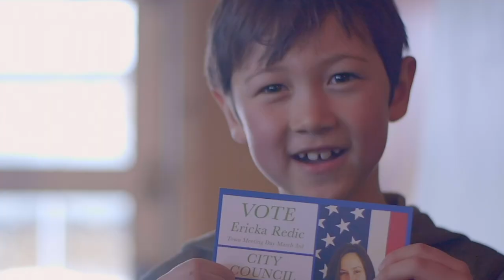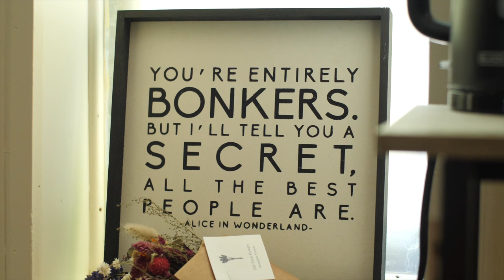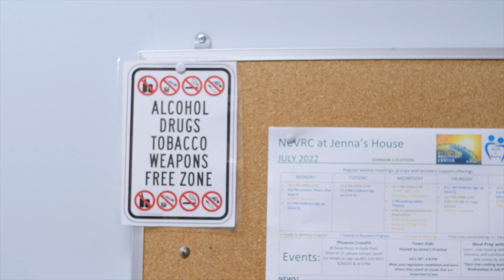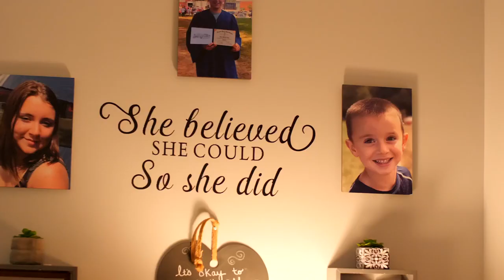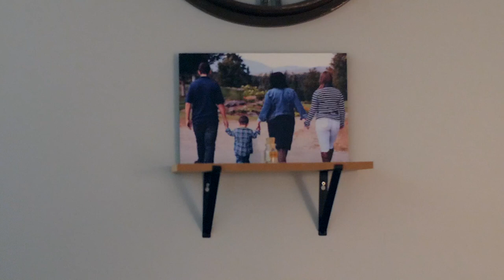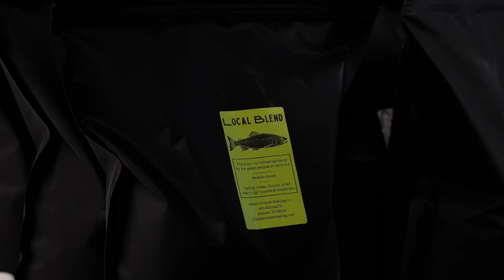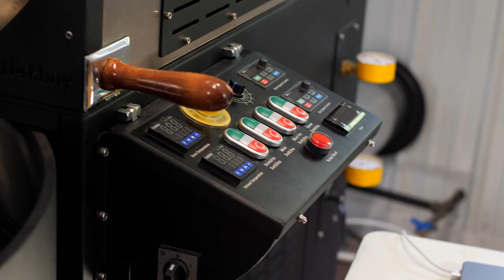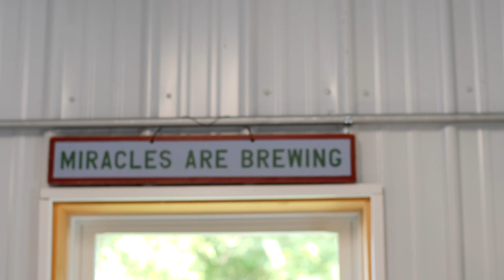Jenna's Promise part 1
What an honor to spend the day with Amy & Greg Tatro and the rest of the crew at Jenna's Promise.  This hard working group of people are not just talking about fixing their community. They are fixing their community themselves.  They are taking the resources they have and partnering with anyone who wants to help people get and stay sober.  This is part 1 of our visit.  It was an extensive visit!